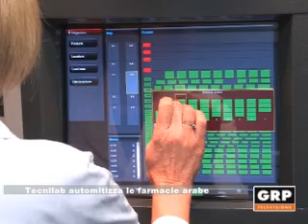Cuneo, Tecnilab automatizza le farmacie arabe - GRP Televisione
03.05.12 CUNEO Firmato un accordo tra la cuneese Tecnilab e la araba Balsam. Obiettivo, avviare l'automatizzazione nelle farmacie e negli ospedali nell'area del Golfo persico, zona estremamente ricettiva per le nuove tecnologie.